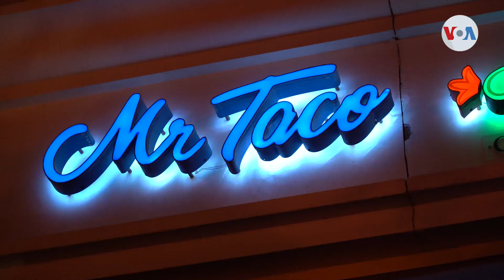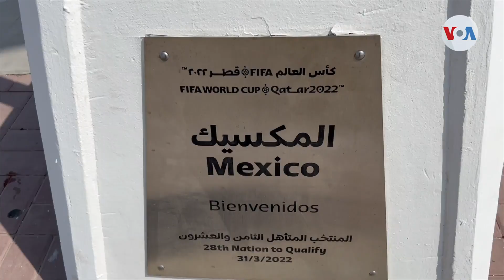La comida mexicana llega a la Copa del Mundo en Qatar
De Morelia a Doha, un mexicano logró llevar el sabor de la comida mexicana a Qatar, donde pronto tendrá lugar la Copa del Mundo 2022. Su restaurante nació y creció en la nación del Golfo Pérsico que ahora recibe a fanáticos del planeta. Celia Mendoza nos presenta la quinta entrega de la serie especial “La VOA en Qatar”.